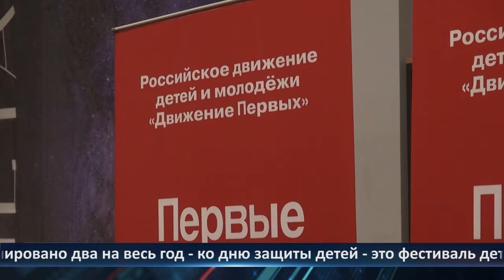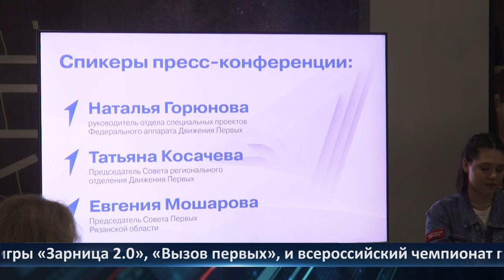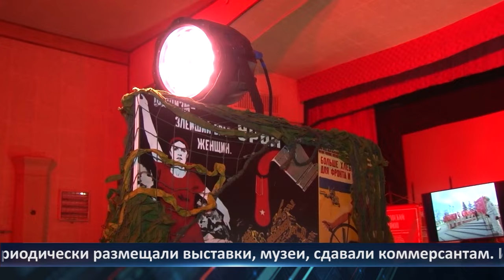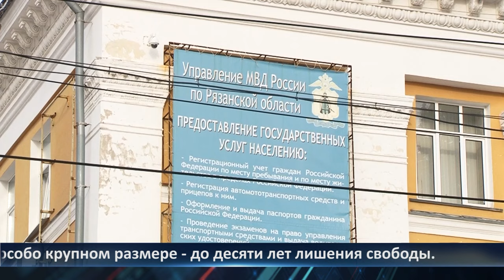День города - новости Рязани 07.02.2024